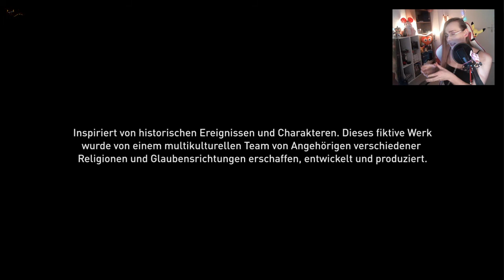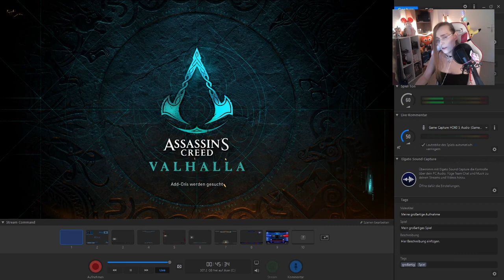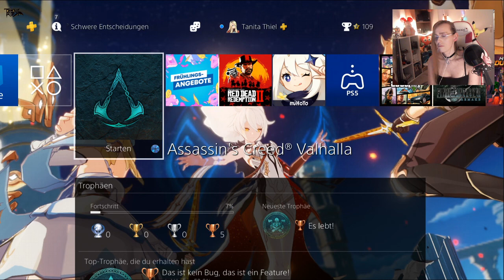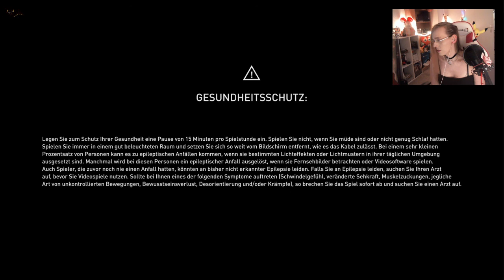❤️AC Valhalla🏞 #03 Suche nach Bündnissen